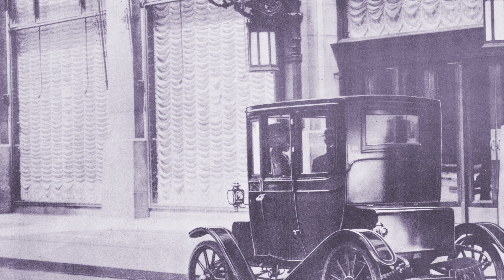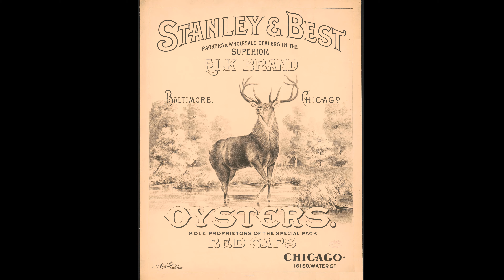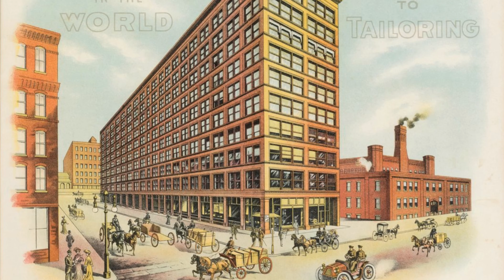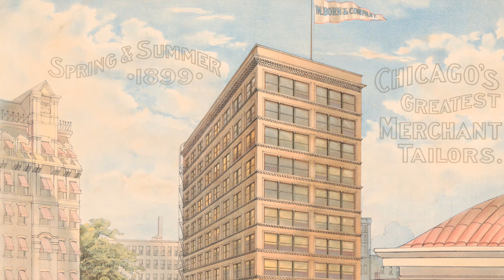Chicago’s Golden Age: 1885-1915. Vintage High-Def Images of Street Scenes & People - 4K Old Photos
Chicago’s Golden Age: 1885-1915.  A 4K documentary focusing on Street Scenes & People with vintage, high definition, photographs and images.  Chicago History - Old Chicago Photos

The Great Chicago Fire, Oct 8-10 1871, decimated Chicago’s business section.  What followed was a period of tremendous rebuilding and growth.  At the time of the fire, Chicago’s population was approximately 324,000; within nine years, there were some 500,000 Chicagoans. By 1890, the city was a major economic and transportation hub with an estimated population of more than 1 million people.

Track: Scott Joplin - Maple Leaf Rag